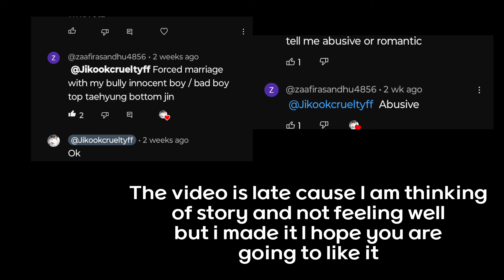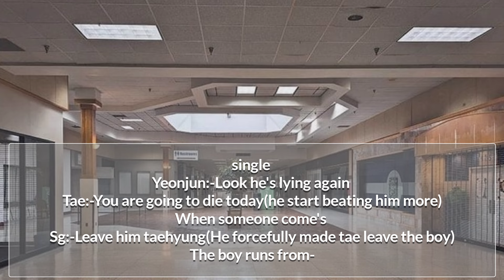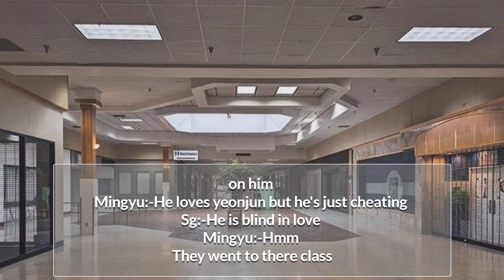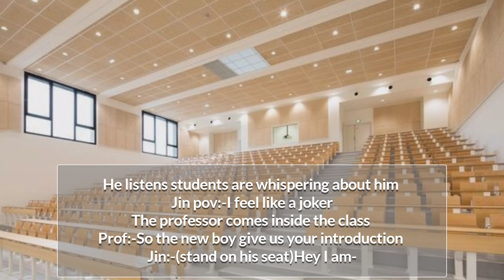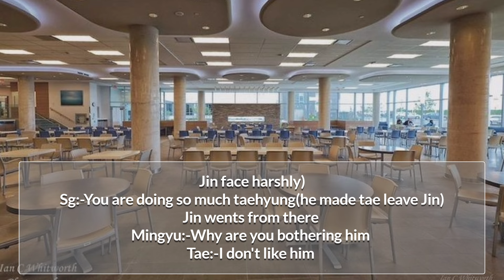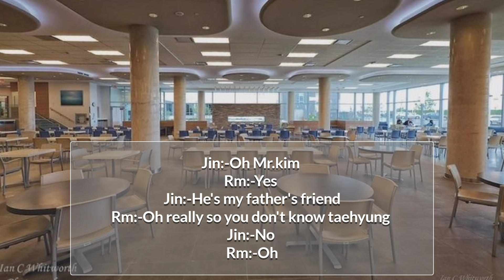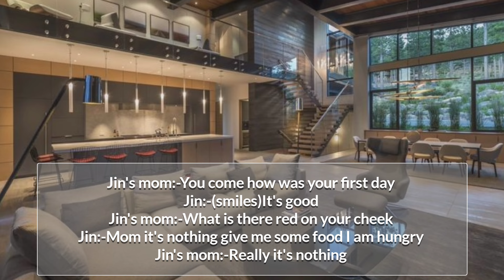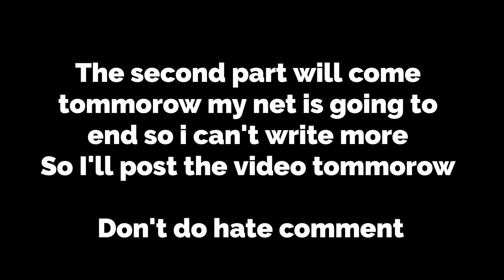Taejinff forced marriage with my bully *Abusive* 1/2 part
It's an abusive story and if you don't like this type of things then just skip the video

credit of photos goes to the real owner
its my story